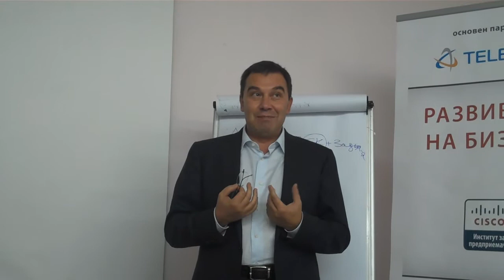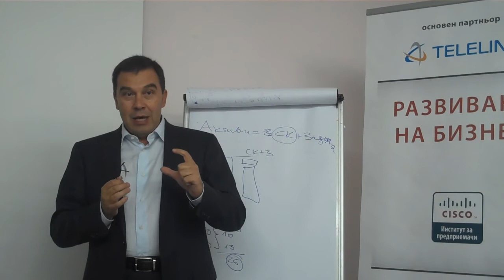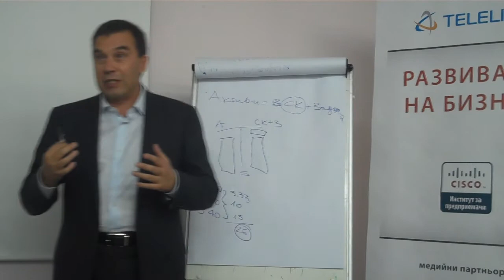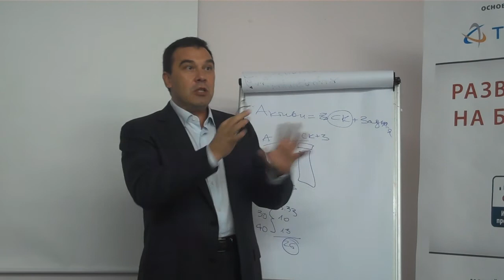Vladimir Mihailovski - How To Tell If Your Business Is Growing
Кога един бизнес е във фаза на растеж? Кои са показателите, които трябва да следим, преди да започнем действия в посока развитие? Отговорът на този въпрос е част от темата „Финансовата функция при растеж и финансиране на растежа" от курса Развиване на бизнес, която разглежда в детайла организацията, "продуктите" и еволюцията на финансовата функция при растеж, както и различни източници на финансиране на растежа.

Владимир Михайловски е постоянен представител на International Finance Corporation в България, част от групата на World Bank. Владимир е участвал в едни от най-големите корпоративни сделки за приватизация, изкупуване и финансиране в България за последните 15 години. Той е и гост-лектор в Института за предприемачи на Сиско.